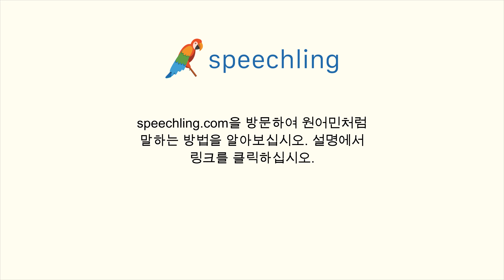중국어(전통)로 "꿈" 말하는 법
남자 목소리 :
夢

여성 목소리 :
夢

남성 음성 번역 :
꿈

여성 음성 번역 :
꿈